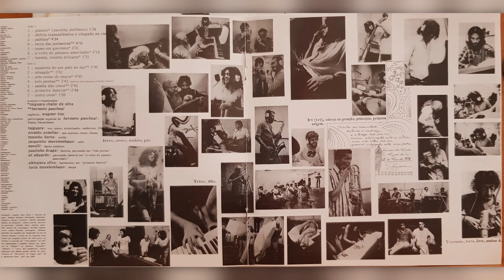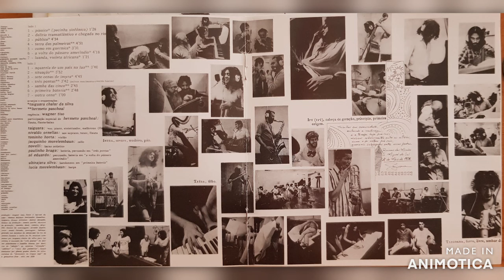Zé Eduardo Nazario com Taiguara - Três Pontas - Imyra, Tayra, Ipy - 1976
Zé Eduardo Nazario com Taiguara - Três Pontas (Milton Nascimento-Ronaldo Bastos). Gravado nos estúdios EMI - Odeon - Rio de Janeiro - Verão de 1976. Lançado no LP/CD "Imyra, Tayra, Ipy, Taiguara".
Voz, Piano - Taiguara
Arranjo, Flauta, Flauta Baixo - Hermeto Pascoal
Regencia de Orquestra - Wagner Tiso
Nivaldo Ornelas - Sopros
Toninho Horta - Violão
Jaquinho Morelembaum - Cello
Novelli - Contrabaixo
Zé Eduardo Nazario, Paulo Braga - Percussão